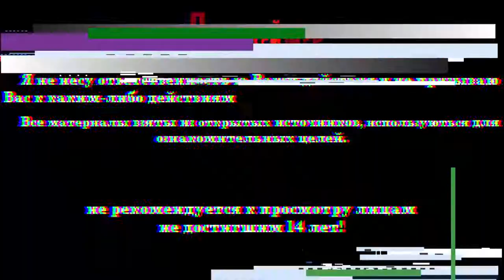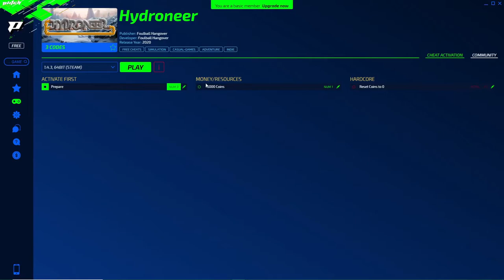Как получить деньги в Hydroneer | Чит - способ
Мой инстаграм:smyaub_creative
smyaub сreative